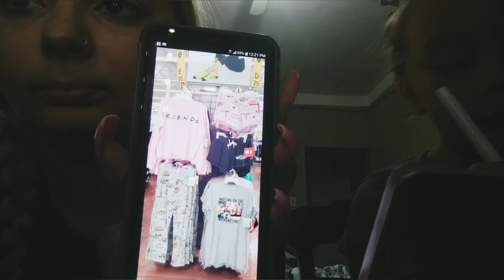Shes a beauty guru! Bug does my makeup 💄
She doesnt take it easy thats all i can say.